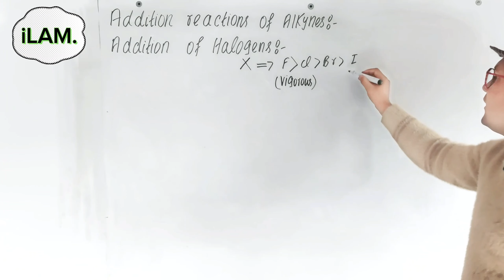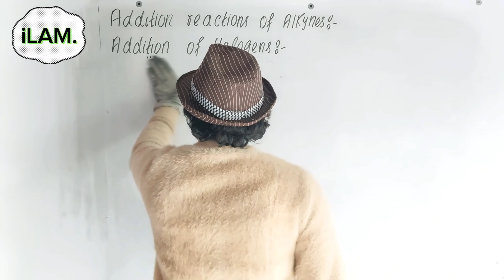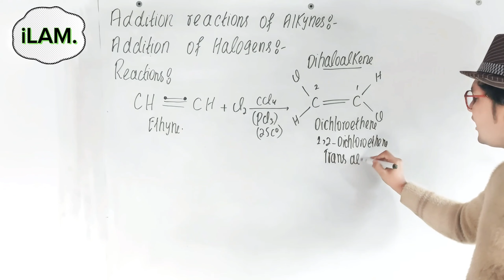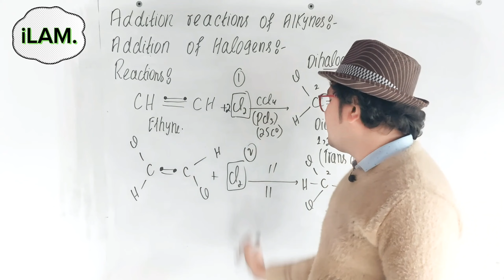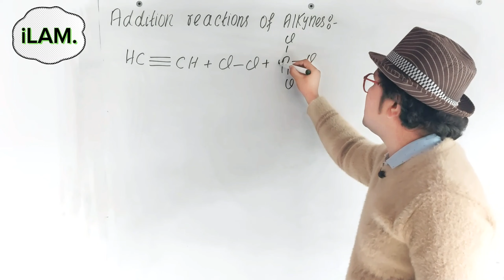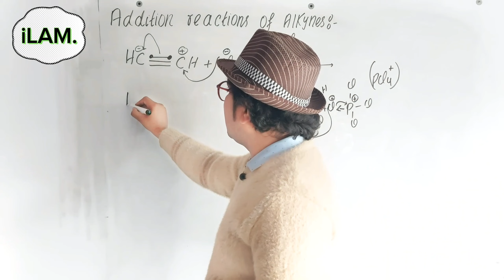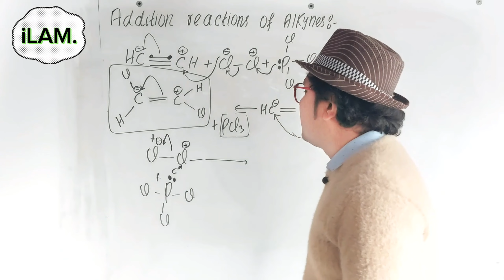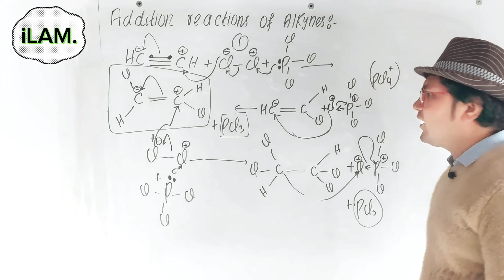Reactions of Alkynes | Addition of Halogens | Mechanism | Organic Chemistry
Reactions of Alkynes | Addition of Halogens | Mechanism | Organic Chemistry by ilam.
Reactions of Alkynes | Addition of Halogens | Mechanism | Organic Chemistry by waqas ali
Reactions of Alkynes
Addition of halogens

Chemistry by iLAM.
This video is useful for students studying mdcat, ecat, medical students, non medical students, B.pharmacy subjects, GPAT preparation, CSIR NET, chemical science, NEET, JEE preparation, science class 11 chemistry, class 12 chemistry, organic chemistry and chemistry etc.